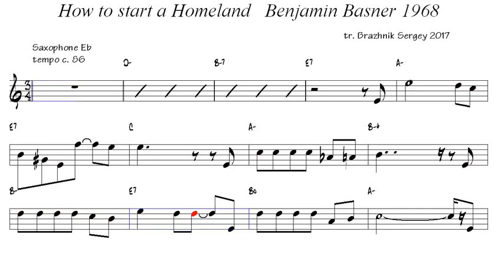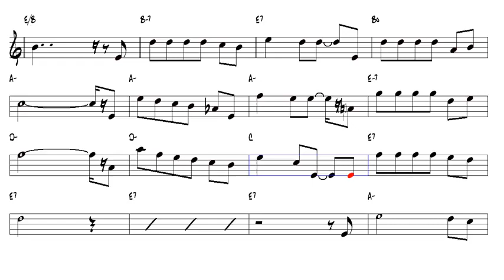How to start a Homeland Alto Sax